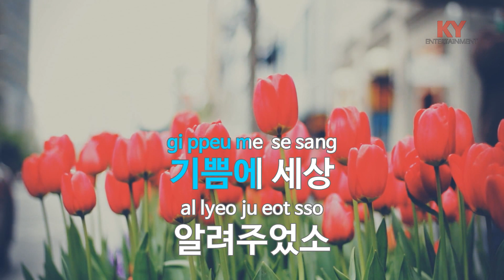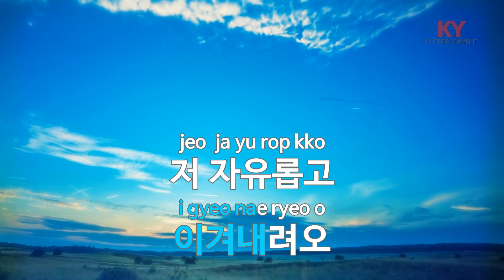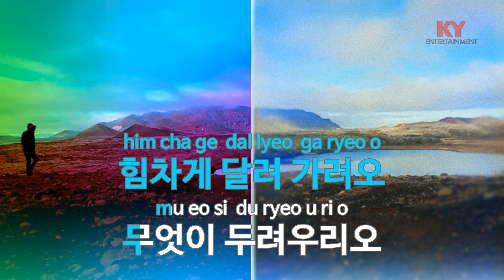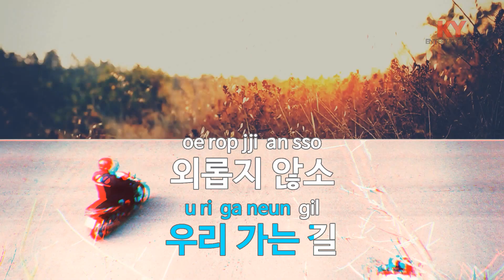[KY 금영노래방] 내 가는 이 길 험난하여도 - 안치환 (KY.97204)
★ 곡 정보 ★
번호 : 97204
제목 : 내 가는 이 길 험난하여도
가수 : 안치환
작사 : 안치환
작곡 : 안치환

Copyrightⓒkeumyoung